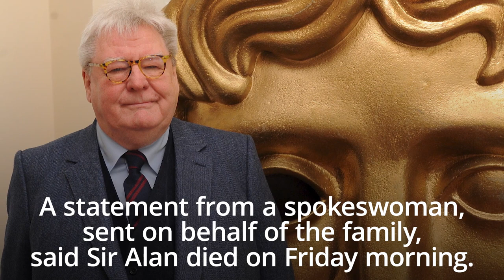Bugsy Malone director Sir Alan Parker dies aged 76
Celebrated director Sir Alan Parker has died at the age of 76, his spokesperson has confirmed.

The filmmaker oversaw hits including Bugsy Malone, Evita and Angela's Ashes.

Announcing the sad news on behalf of his family, a spokeswoman said Sir Alan died on Friday morning “following a lengthy illness.”

Tributes soon began pouring in online with fellow director David Puttnam saying: “Alan was my oldest and closest friend, I was always in awe of his talent. My life and those of many others who loved and respected him will never be the same again.”

The Awakening director Nick Murphy described Sir Alan as a "huge talent."